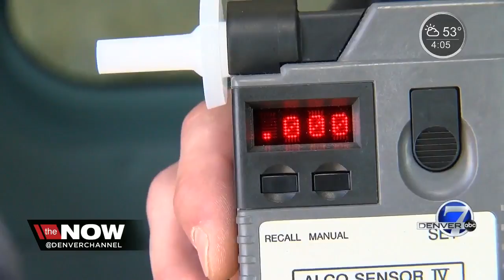CU Boulder hits the road with 'Cannavan' to test sobriety of pot smokers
Researchers are studying the levels of THC in certain marijuana strains and edibles. They use the van to drive to the homes of people who regularly use marijuana for recreation and medical purposes.